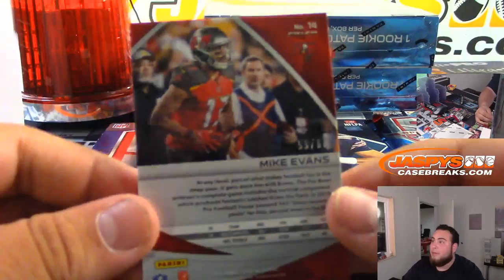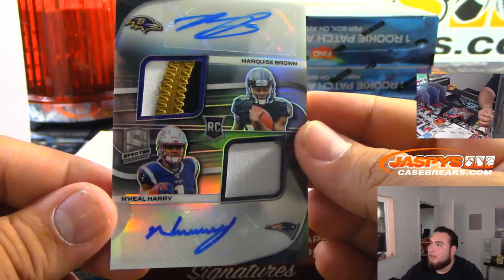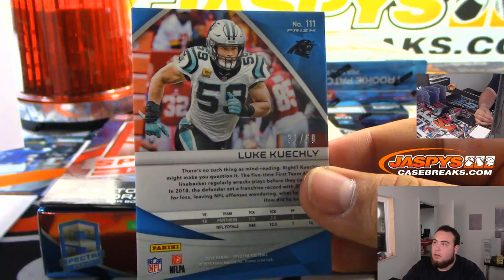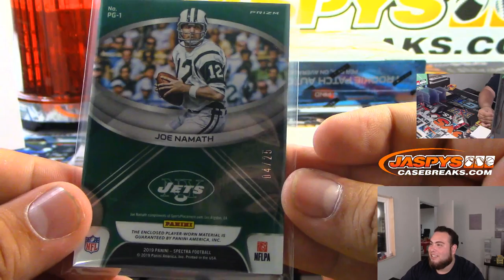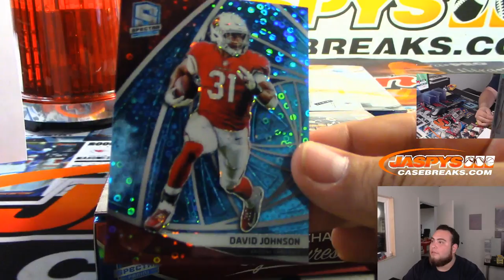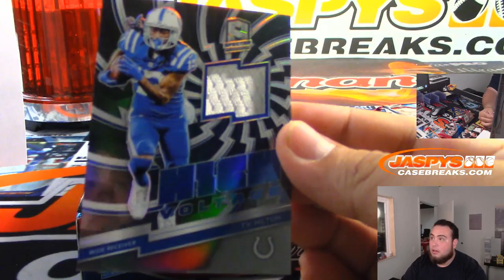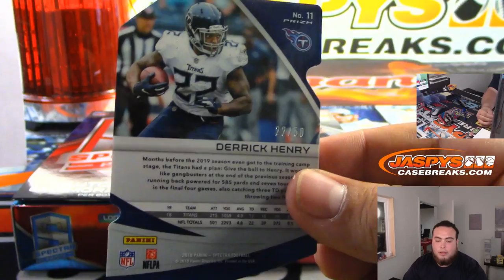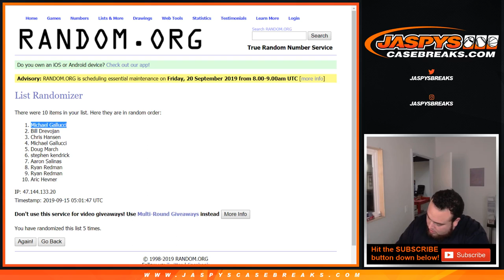9/14 - 2019 PANINI SPECTRA FOOTBALL 4-BOX 1/2 CASE BREAK #14 *PICK YOUR TEAMS*